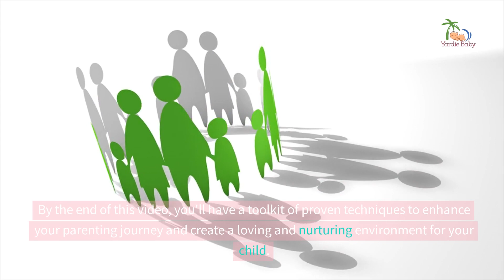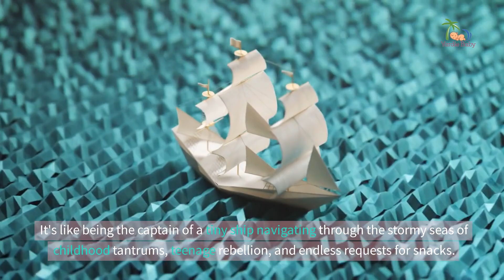Mastering Parenting: Epic Skills for Absolute Parenting Greatness!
Are you ready to level up your parenting game? Join us in this epic video as we unlock the secrets to mastering parenting and acquire the essential skills needed to become an absolute parenting legend! From mind-blowing communication techniques to nurturing emotional intelligence, we've got the ultimate guide to help you unleash your parenting superpowers. Brace yourself for a wild ride filled with practical tips and tricks, sprinkled with a dash of Caribbean wisdom. Get ready to become the superhero parent your kids deserve!